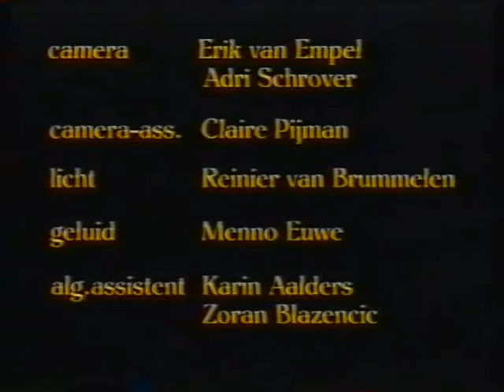P.Hirschhorn and T.Zimmermann - B.Martinu, Three madrigals for violin and viola H.314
Philippe Hirschhorn - Violin
Tabea Zimmermann - Viola